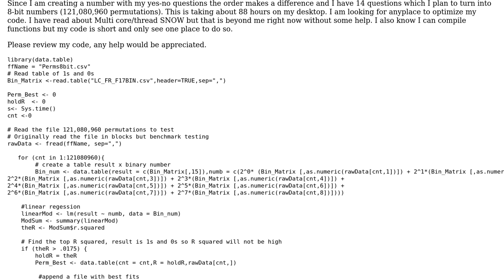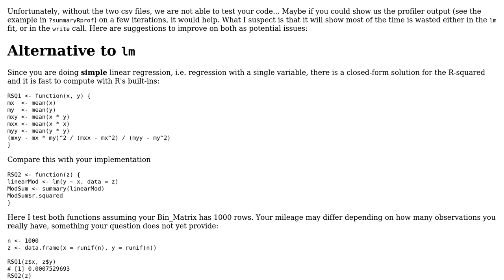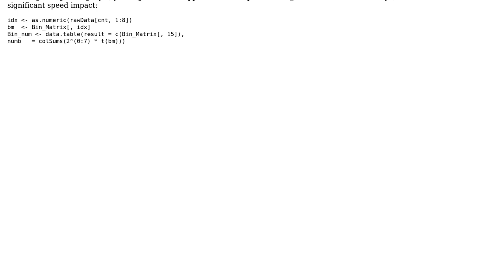Code Review: A series of yes-no questions to predict yes-no outcomes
With thanks & praise to God, and with thanks to the many people who have made this project possible! | Content (except music & images) licensed under CC BY-SA | Music | Images & others | With thanks to user rolfl user flodel user DougPesc and the Stack Exchange Network Trademarks are property of their respective owners. You are responsible for your own actions.